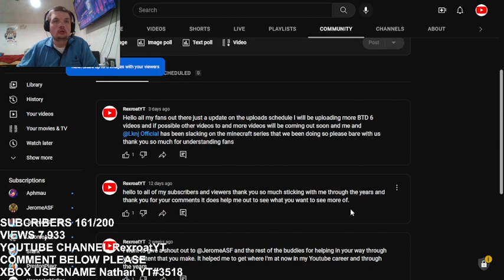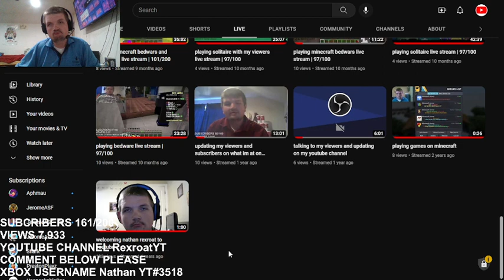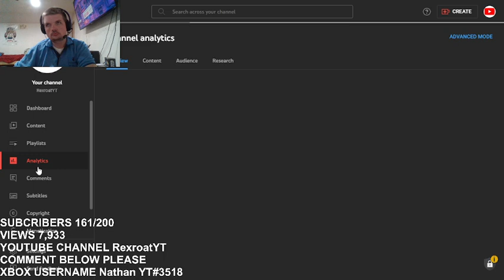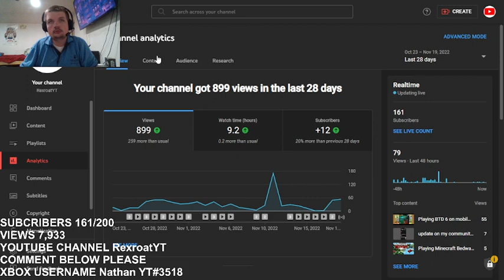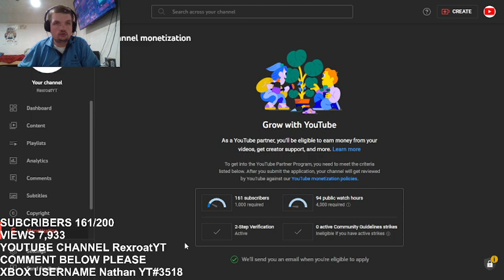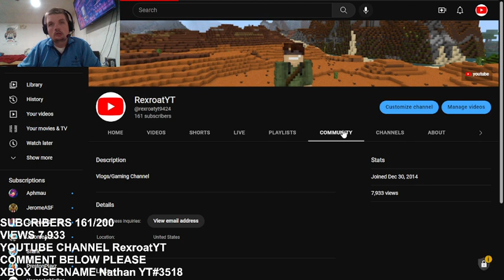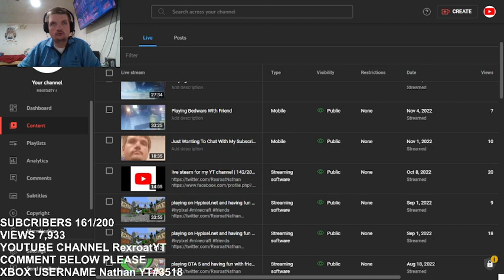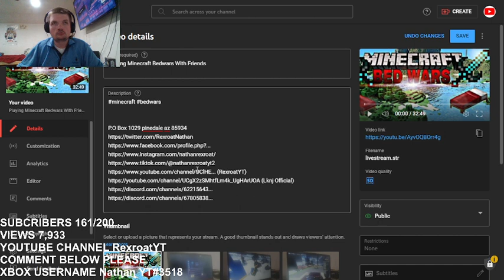update video | 161/200 subscribers